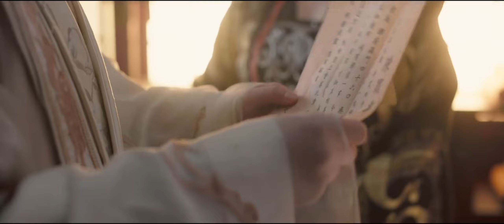【新劇搶先看】惡魔秒殺劊子手，卻被告知與灰姑娘有血海深仇💖【永夜長明 Dawn is Breaking】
💖熱門大陸電視劇每日更新💖承君喜愛，我的榮幸，如果您有什麼想法或是建議，請在視頻下方進行評論，最后，希望我的視頻能給您帶來愉快

【故事梗概】
謝家貴女謝挽音與太子李遲成婚當日，卻意外目睹一場殘忍的狩獵：傳聞中清雅絕塵的國師東方醉，雲淡風輕，含笑射殺了當朝國丈。謝挽音也因此成為了國師的獵物。果真，在東方醉的陰謀撥弄下，謝挽音與太子的婚禮發生驚變，但令謝挽音意外的是，東方醉並非想要殺了自己滅口——而是以謝家滿門相要挾，逼迫謝挽音成為國師夫人。

世人皆傳，國師一襲白衣光風霽月，只有謝挽音知道，他是個殘暴狠辣，窮兇極惡的瘋子。寧死不屈、本性果敢的謝挽音毅然決定，殺掉這個瘋子。新婚之夜，謝挽音籌謀已久，決心動手。卻不料，東方醉笑盈盈地望向手持匕首的謝挽音，竟緊握她的手，帶著她順勢將刀尖捅向自己的心口。

“夫人想殺我，和我說一聲便是，不必這麼周折。”

從此，謝挽音開始了與自己的國師夫君鬥智斗勇，可漸漸的，她發現，東方醉似與她幼年一位故人頗為相像，而一場涉及兩代人的經年陰謀，也開始在兩人背後，漸漸露出了它的獠牙。